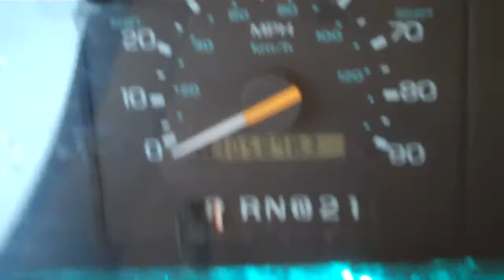Thank you Rancho Ford!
305,878 miles and my Ford's still perfect for my family outings, solo concert tours, and Temecula Wine Country marketing trips. My 1996 Ford Aerostar is still going strong and still rides comfortably!
When I purchased my van at Rancho Ford Lincoln Mercury in 1996, I never dreamed I'd still be driving her in comfort and safety at over 300,000 miles in 2011!  But I should've known, I've always loved Fords and they've always been Ford tough!